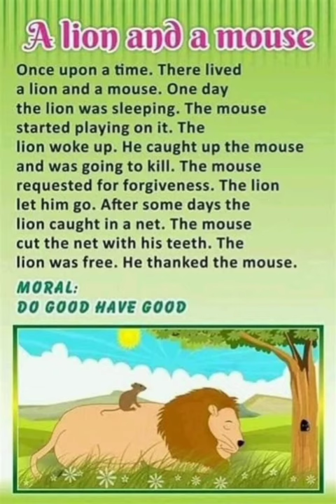Do Good Have Good/short story for kids